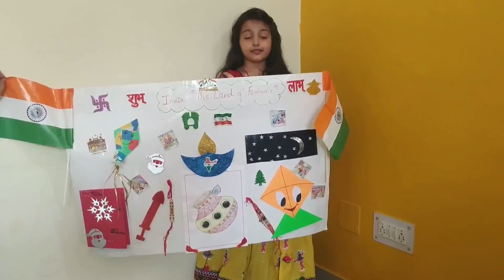India the land of festivals